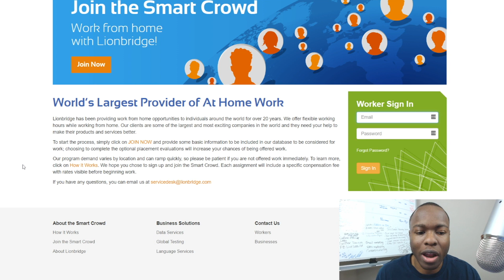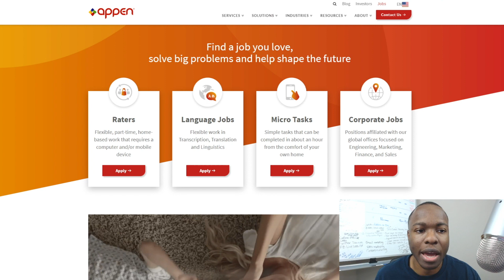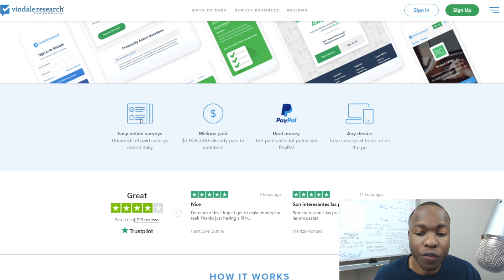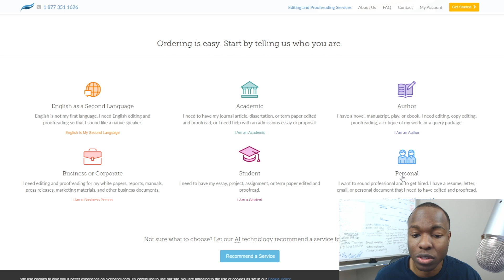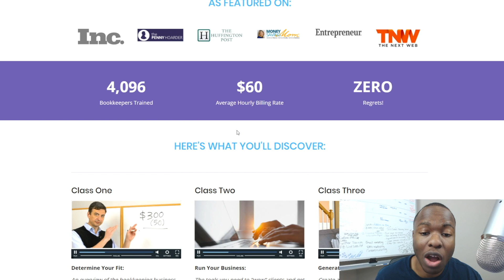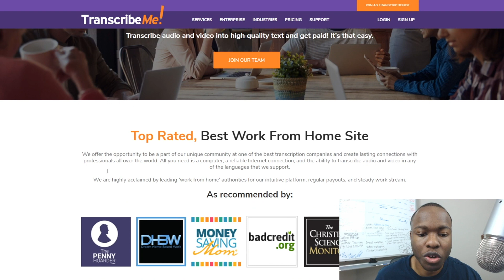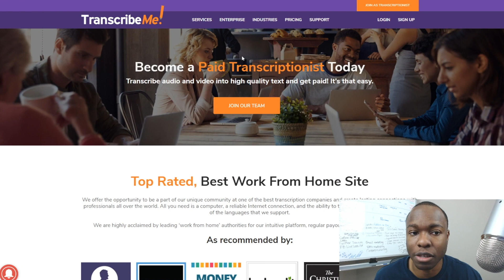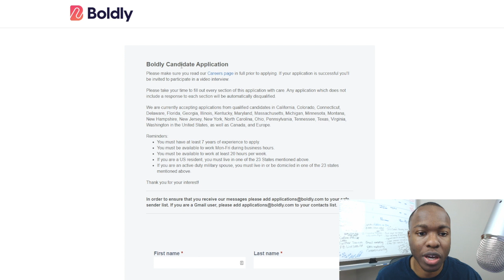How to PAY Off Debt FAST | 7 EASY Ways To Earn Extra $50 Per Day (Make Money Online)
✅ *** My Number 1 Recommendation To Make Long Term Income Online!

Are you sick and tired of being bogged down with debt? Well if you are ready to finally escape the clutches of indebtedness, then this exciting episode is for you.

I will share with you seven easy ways you can start to earn an additional $50 per day pretty fast to help pay down your loans, credit cards, or any kind of debt you owe.

Now making more money is really the last step of getting out of debt. But not to worry I will share a few tips to help you get your cash flow in order first. Then I'll go in on the really good stuff...making more money to destroy that debt once and for all!

Chris Njigha

Check out this video on how to Earn $0.46 Over And Over Just SEARCHING On GOOGLE